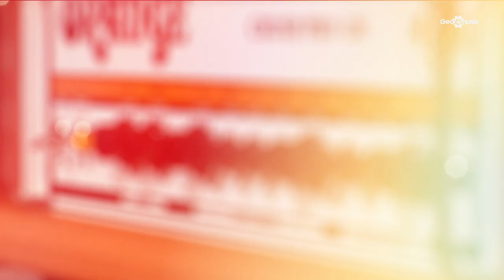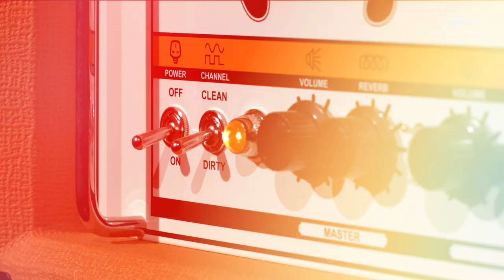Orange Crush Pro 120 Head | Gear4music demo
The Orange Crush Pro 120 Amp Head features solid state technology, and delivers 120 Watts with twin channels.

This simplistic amp head is ideal for band practice, jam sessions and small to medium gigs. Equipped with twin channels and digital reverb, this amp head delivers a wide range of gain, as well as a variety of great tones that can be used in any style of music.

Like others amps from Orange, the CR120H Amp Head features iconic styling, including orange signature picture frame edging and hieroglyphic control options.

With all these great features and affordable price range, this versatile amp head is ideal for any level of player.